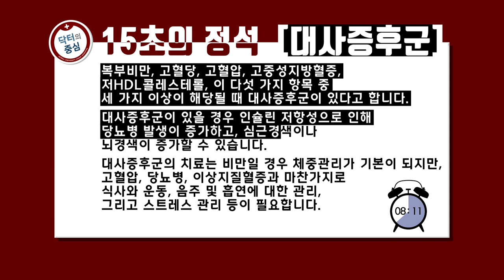[고려대학교 Korea University] 닥터의 중심 9편 - 대사증후군 (고려대 안암병원 김양현 교수)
닥터의 중심 9편 - 대사증후군 (고려대 안암병원 김양현 교수)

시트콤 출연

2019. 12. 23